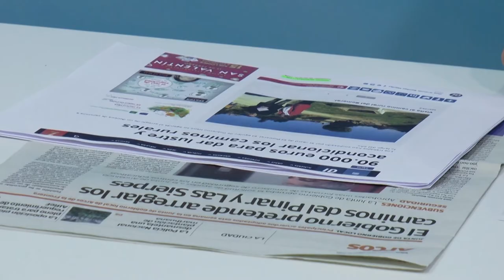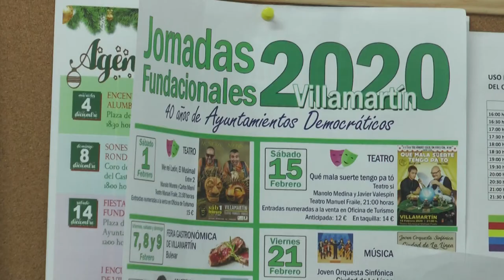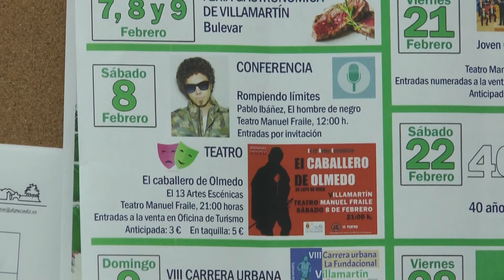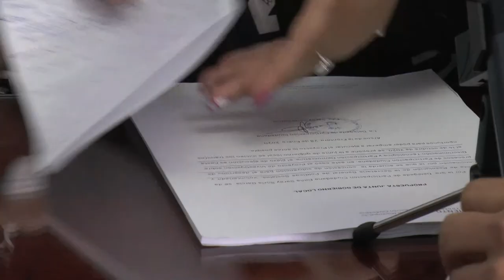NOTICIAS SIERRA DE CÁDIZ - 06/02/2020